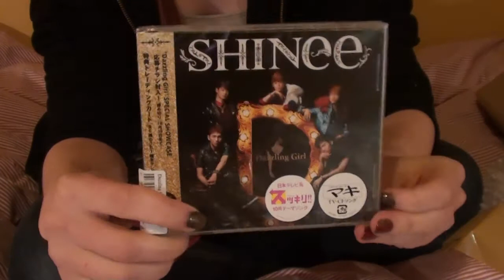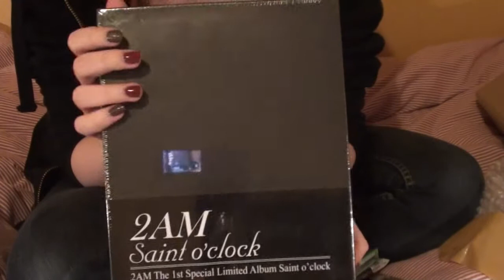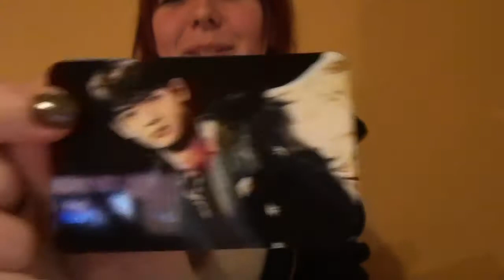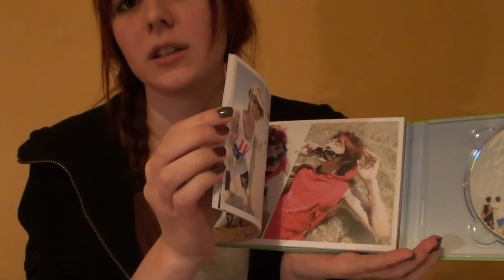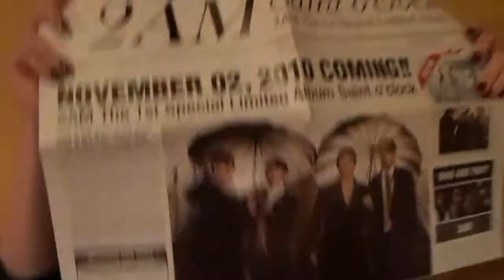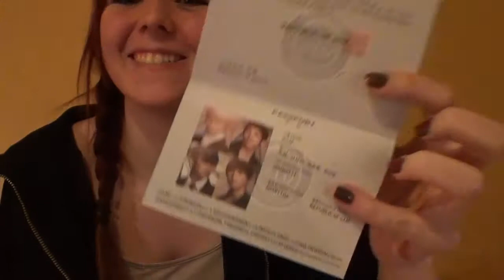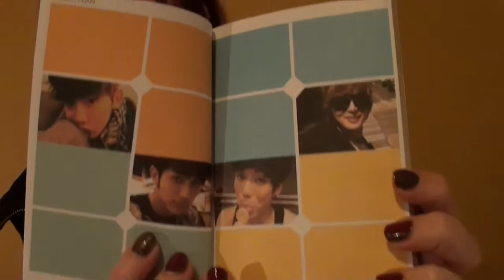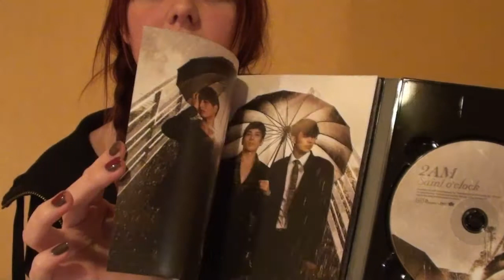[In the Mail] SHINee Jp singles, ZE:A - Exciting and 2AM - Saint o'clock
Yep, mail opening vids will now be on Sundays, only, so if I get several things one week, they'll be spread out so I don't clog your feeds.

I've been wanting to buy that 2AM album forever, little sad about the shape it was in but I couldn't really expect anything less considering it was on sale.

Purchase from YesAsia. Total cost: $53 (Free standard shipping).
Shipped on:121227 Received on: 130114

2AM Vol. 1 - Saint o'Clock (Special Limited Edition) - ($14.99)
ZE:A Special Single Album - Exciting (Version A) (Taiwan Version) - ($4.99)
Dazzling Girl (Normal Edition)(Japan Version) - ($16.49)
1000 Years, Zutto Soba ni Ite. . . (Normal Edition)(Japan Version) - ($16.49)
Japan Mini: SAN-X All Stars Key Charm - (free extra)